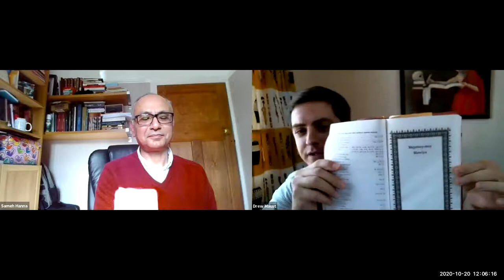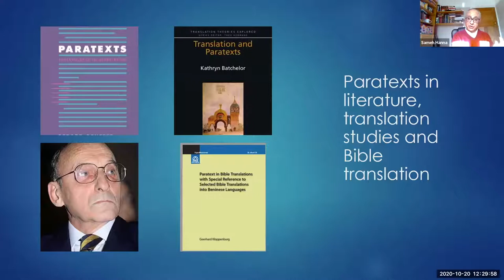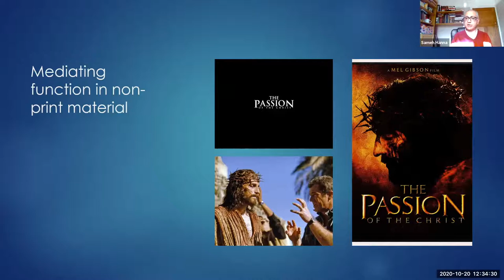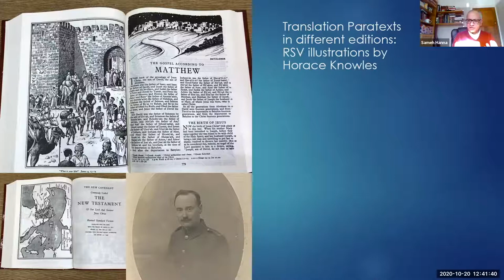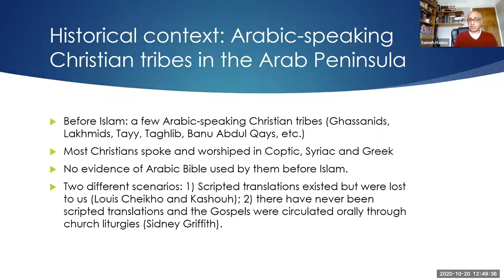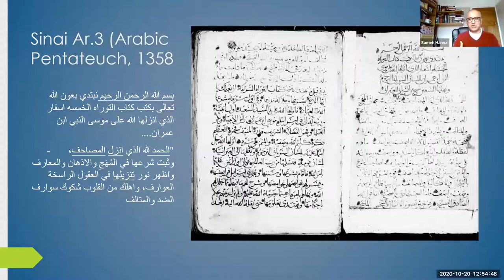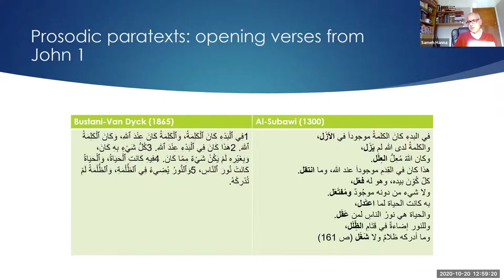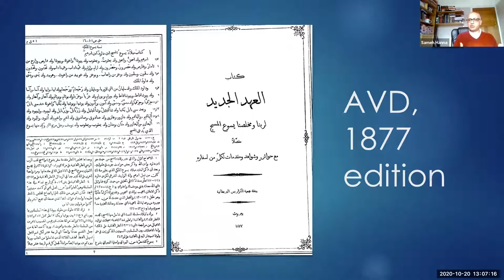BT List Live Webinar - Paratextuality and the Arabic Bible with Sameh Hanna (20 October 2020)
How does Scripture presentation impact reception? What can we learn about the social world of the translator and the end user through paratext? How does socio-translation studies help us understand the agents behind the translation process?

Here's a BT List Live webinar on paratextuality and the Arabic Bible with Dr. Sameh Hanna (United Bible Societies).